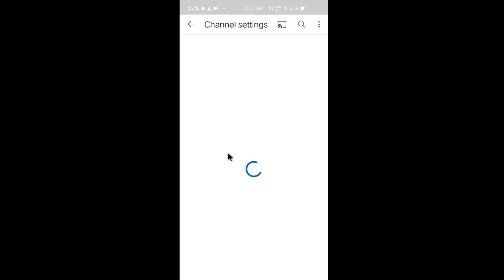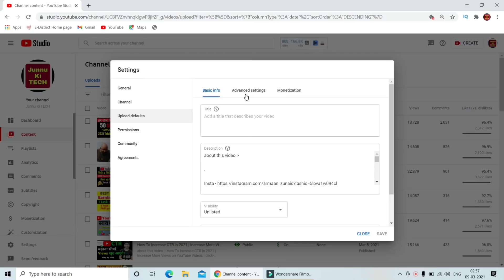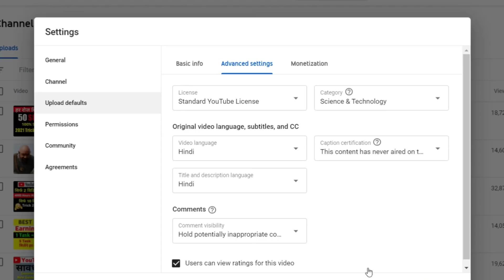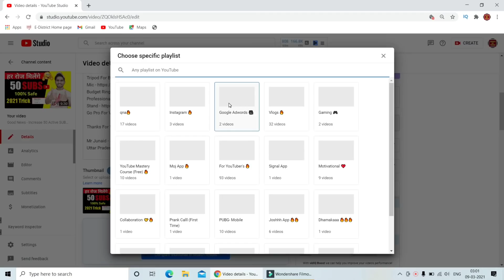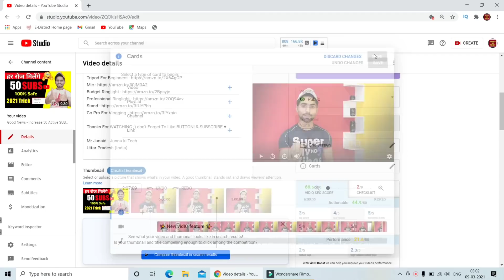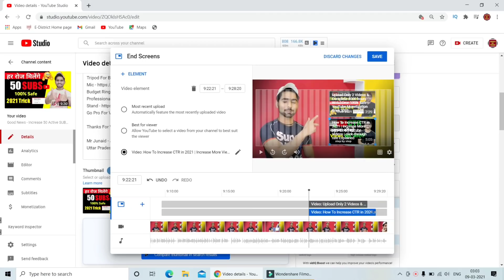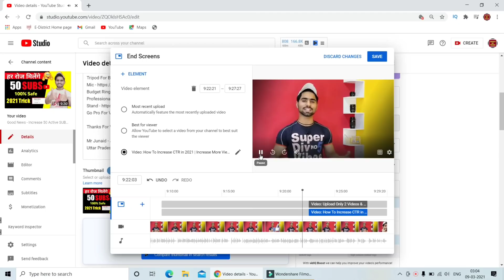3 Most Important Settings For Every YouTuber | Enable Now | Ab Hoga Channel Fast Grow 2021 🔥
3 Most Important Settings For Every YouTuber | Ab Hoga Channel Fast Grow 2021 | Enable Now

MY Gears :-

25 MM Lens
50 MM lens